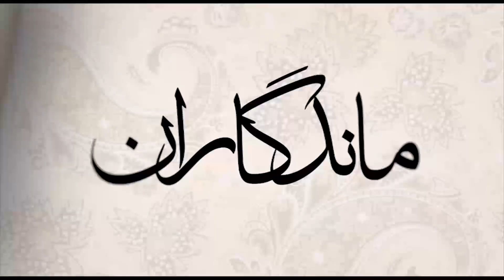ماندگاران سه شنبه ۱۷ تیر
احمد رضا احمدی -  شاعر نمایشنامه نویس و نقاش